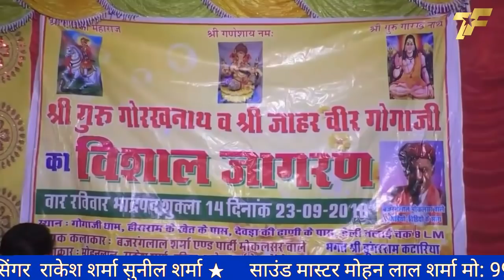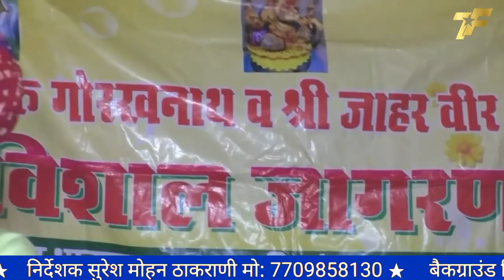भैरु जी पूछ माईन हस हस बाता || Bajrang Lal Mokalsar wale || T STAR FILMS